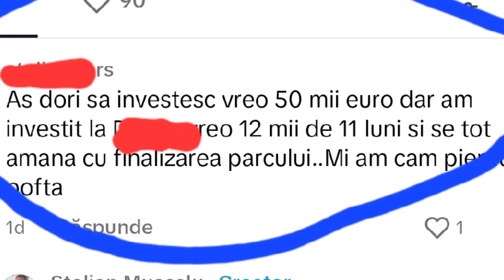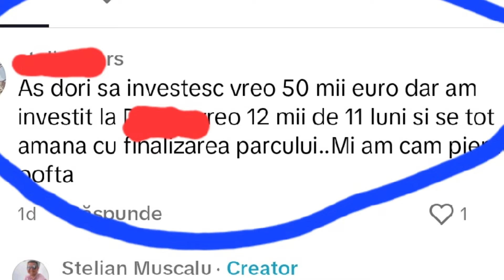Fara falsa modestie, suntem cei mai buni in domeniul nostru, o demonstreaza faptele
Multi oameni au investit in parcuri care nu vor produce niciodata energie. Ma repet, este usor sa construiesti un parc fotovoltaic, dar este al naibi de greu sa produci si sa vinzi energia produsa.
Daca vrei sa mergi la sigur te asteptam sa investesti alaturi de noi.